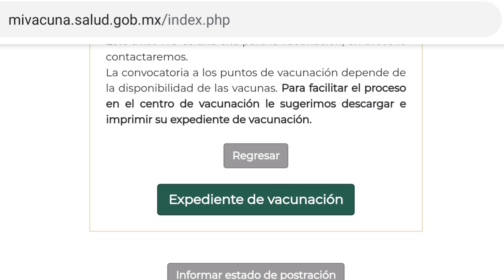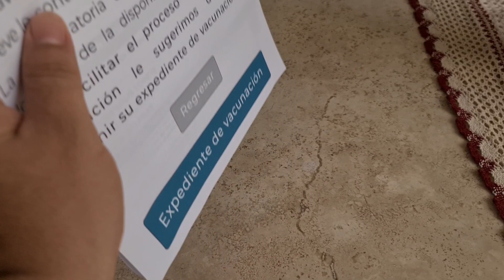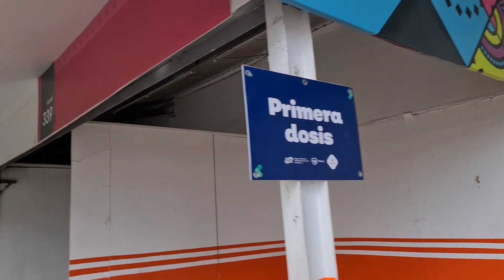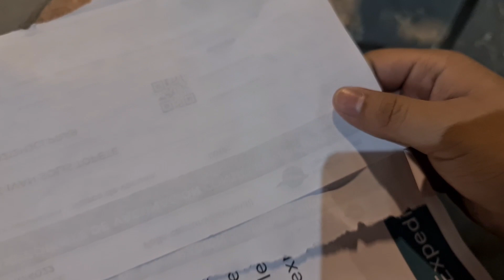ME VACUNE CONTRA EL COVID 19 Y ESTOS FUERON LOS EFECTOS SECUNDARIOS ¿DUELE LA VACUNA? Parte #01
NO TE PIERDAS EL PODCAST GOLAZO CADA SABADO DESPUÉS DE LA 13:30

CANALES DE EQUIPO ROJIBLANCO MX 🔵⚪🔴